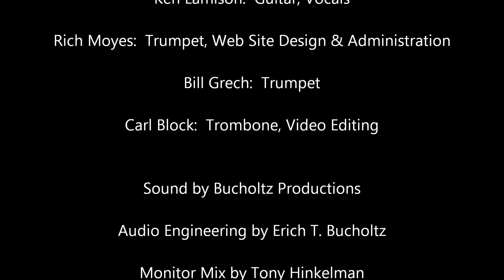Humpin' Around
Chuck Cravotta Band, CC&Company
St. Bruno's Church Summer Festival 2012

Featuring

Chuck Cravotta:  Bandleader, Drums, Vocals & Alternate Percussion

C.J. Givens:  Vocals

Sharyn Vinci:  Vocals

Allan Miller:  Keyboards, Vocals & MIDI Sequencing

Ken Lamison:  Guitar, Vocals

Rich Moyes:  Trumpet, Web Site Design & Administration

Bill Grech:  Trumpet

Carl Block:  Trombone, Video Editing

Sound by Bucholtz Productions

Audio Engineering by Erich T. Bucholtz

Monitor Mix by Tony Hinkelman